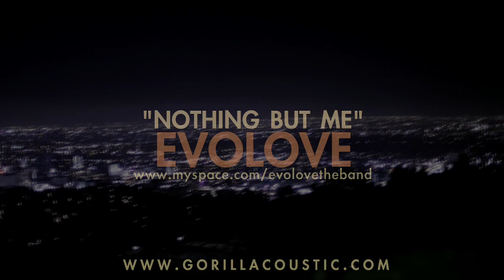Evolove "Nothing But Me"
Gorillacoustic performance by Evolove, live and unplugged from high up in the Hollywood Hills.